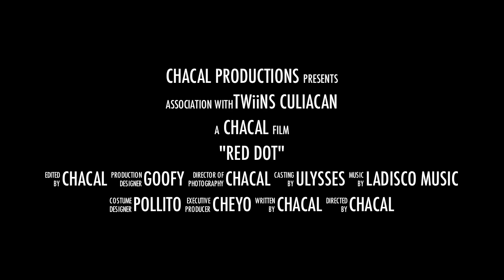BUKNAS DE CULIACAN " RED DOT SCARY MAZE " CHISTOSO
AKI LES DEJO EL VIDEO DEL KOMPA TALIVAN Y EL COMPA BROCKOLY MANDADO SALUDOS A TODA LA PLEBADA KE NOS ESCRIBE EN EL FACE !! .. SALUDOS A TODOS LOS FACEBOOKEROS .. ESPERO Y LES GUSTE EL VIDEO Y OJALA ESTE SU SALUDO AHI JAJAJ !! SALUDOS PLEBES ROLENLO MACHIN